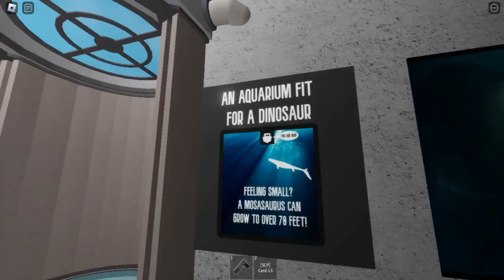Roblox SCP Bloop Mosasaurus Giant ocean creatures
Playlist's Link :

Roblox gameplay

List video's